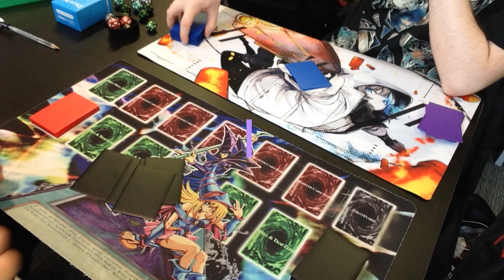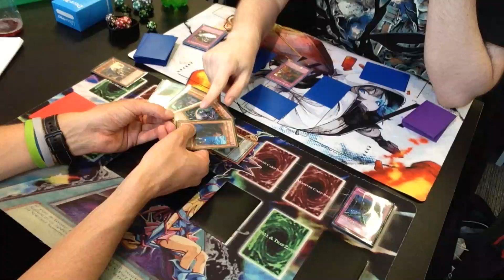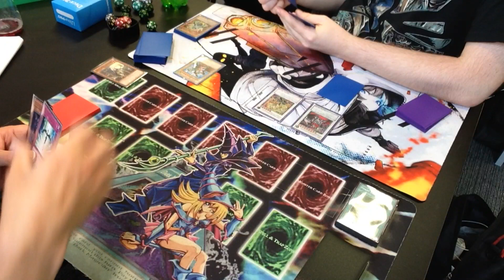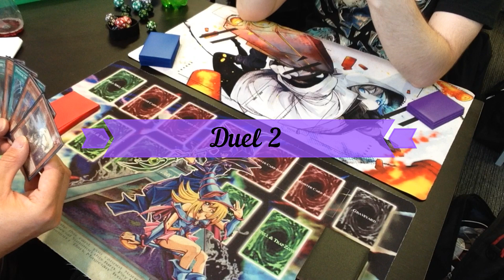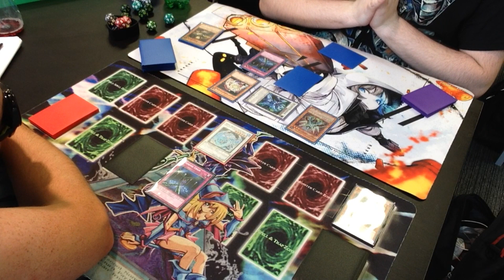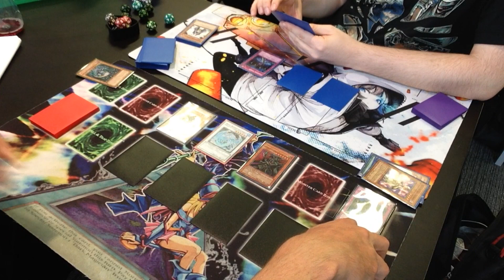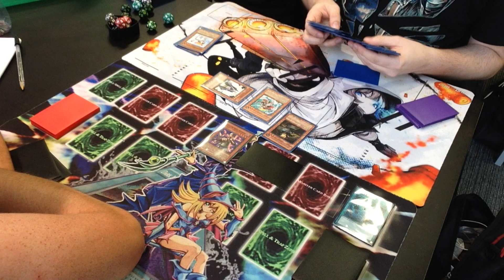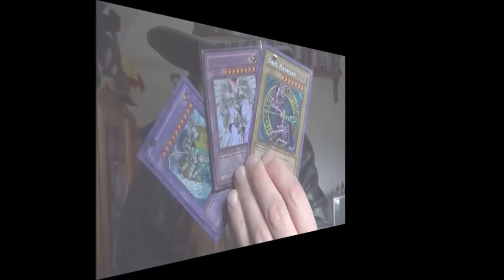Edison Tournament Yu-Gi-Oh Match 3/7/23 Round 1 - Spellcaster vs X-Saber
Me - Spellcaster
Marley - X-Saber